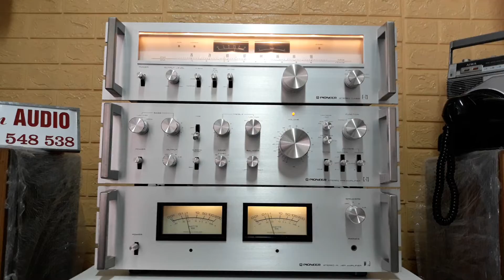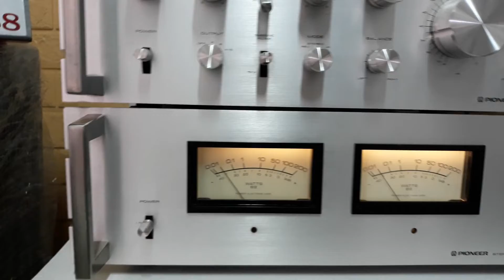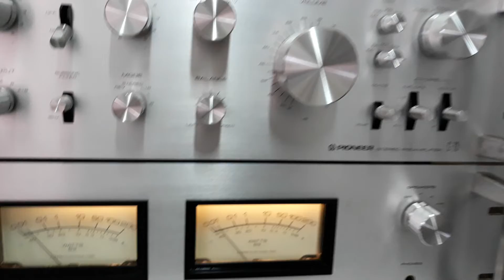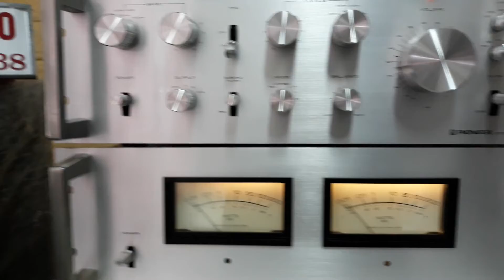PIONEER cm73 máy zin keng cs210w giá 13500k lh 0869548538